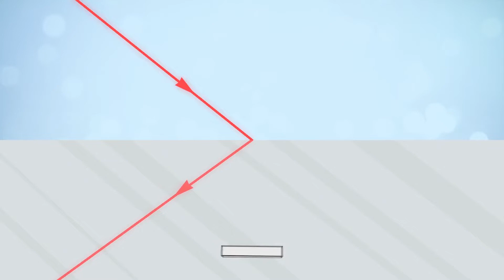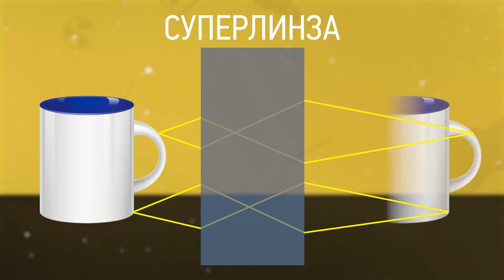Насколько мы близки к созданию плаща-невидимки. Метаматериалы [Физика от Побединского]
Преломление луча света подчиняется законам физики. Но мы можем изменить градус преломления луча по своему желанию при помощи метаматериалов. Что такое метаматериалы, где их можно использовать и как они влияют на преломляющийся луч? Какие сложности будут преследовать нас в процессе создания плаща-невидимки?